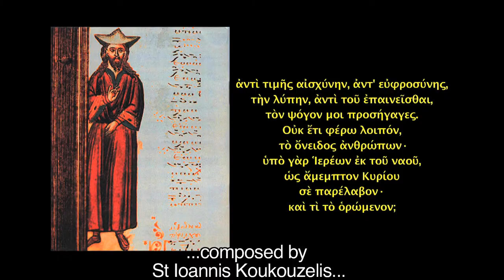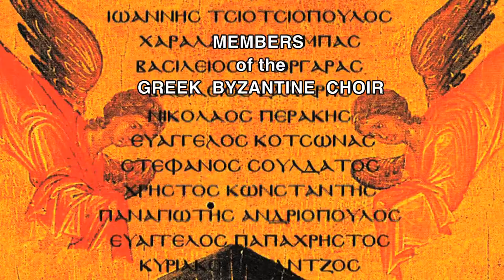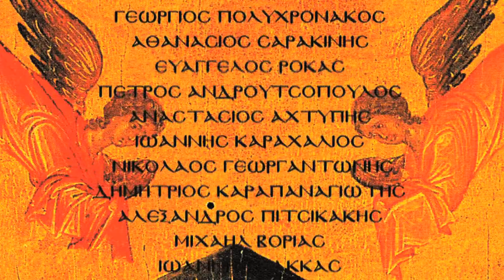St. I KOUKOUZELIS WORKS 2011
Created by Stella Arkenti and Sotiria Adam.
The Greek Byzantine Choir under the direction of Lycourgos Angelopoulos.

The Byzantine master St. John Koukouzelis Papadopoulos (end of 13th -- beginning of 14th Century), the second source of Byzantine music after St. John of Damascus, lives during the period where the great  ecclesiastical music art reaches its peak of being a great art.